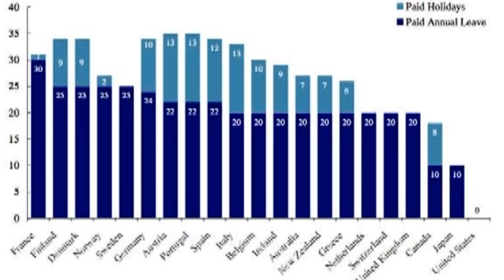Infuriating Facts About Congress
Working during the holidays sucks. Luckily for members of the U.S. House of Representatives, they don't have that much of it before the new year begins.

The House is only scheduled to work eight days between now and January 7, when members return for the second session of the 113th Congress...

Clip from the Monday, December 2nd 2013 edition of The Kyle Kulinski Show, which airs live on Blog Talk Radio and Secular Talk Radio monday - friday 4-6pm Eastern.